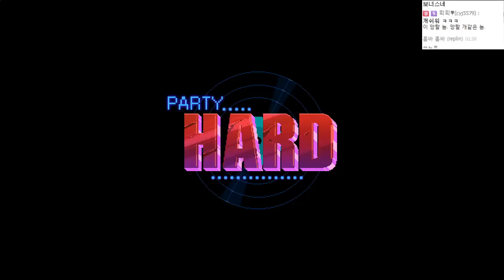파티하는 사람들을 몰살시키는 게임 파티하드 4화 - Party Hard : [우왁굳]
● 영상 업로드 시간               : 평일 PM 5:00, 주말 AM 12:00